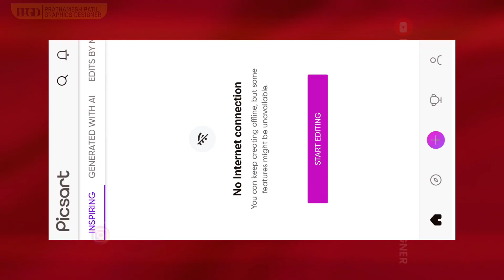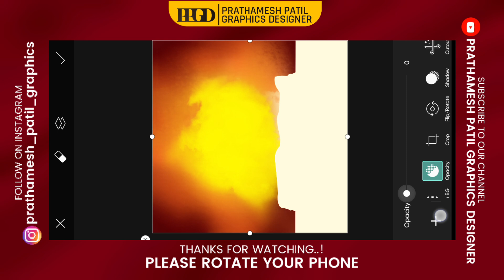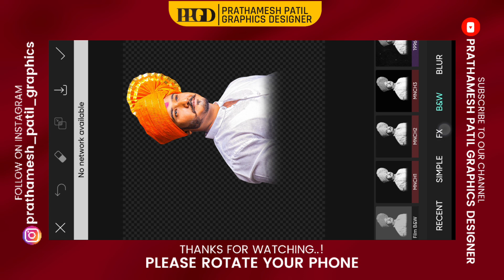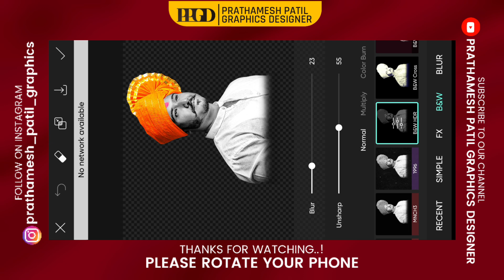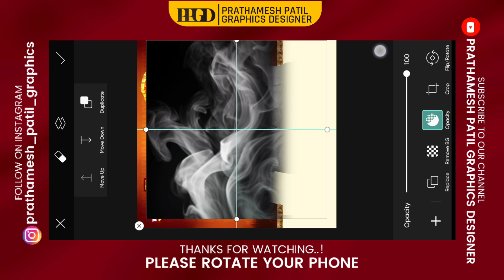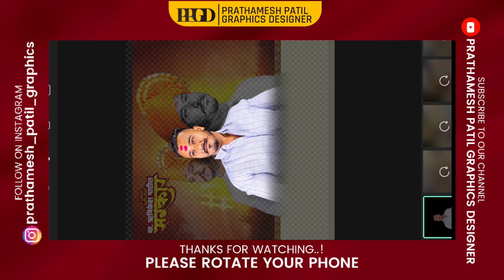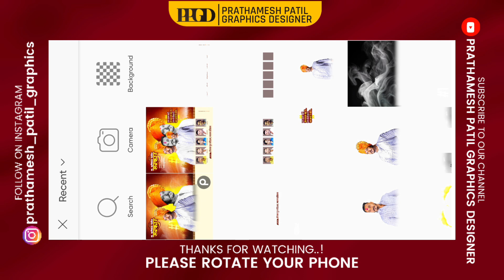Birthday Banner Editing | Group Birthday Banner Editing | Birthday Banner Design in Picsart